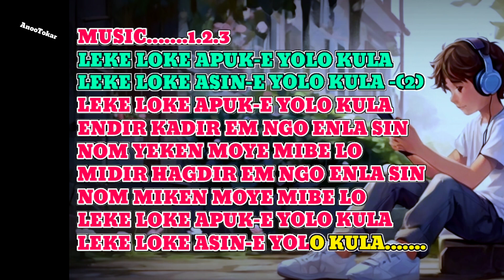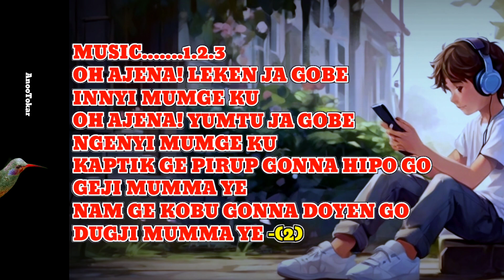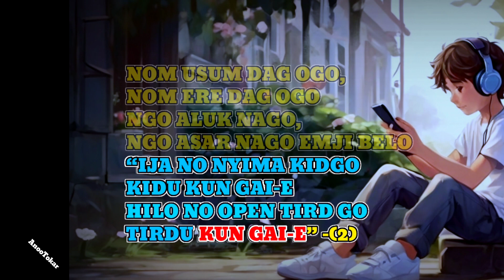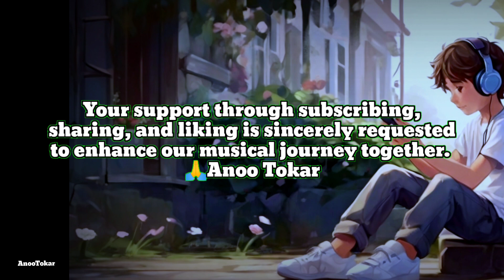Leke loke apuk e yolo kula karaoke || Nyogam Nyorak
LEKE LOKE APUK E YOLO KULA KARAOKE
GALO SONG
SINGER: NYOGAM NYORAK MAYI
LYRICS:  Adv. JUMDAK TASO